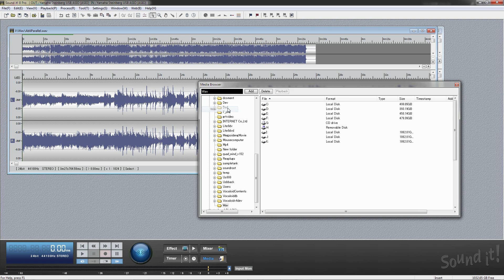Audio Mastering Software Sound it! 8 Pro Tutorial 2 (Playback/Media Browser/etc.)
Sound it! 8 Pro is a multifunctional and versatile audio editing, mastering and audio processing software. High-quality sound and ability of sound design, support for high resolution audio (DSD File formats), full compatible to native 64bit, professional bundled effects, batch processing and more can answer to professional sound engineers or high-end audiophiles' demands.